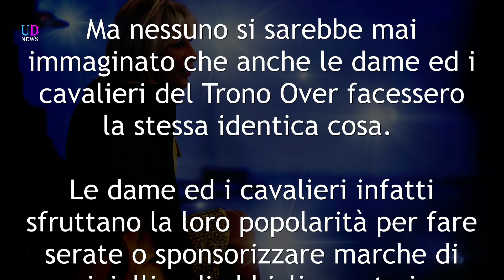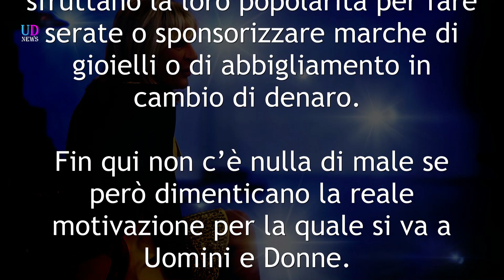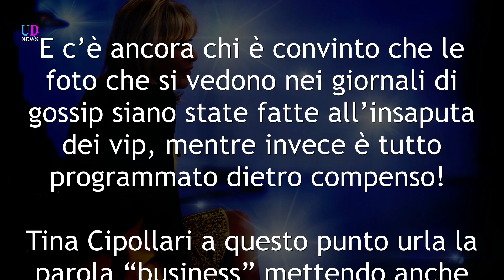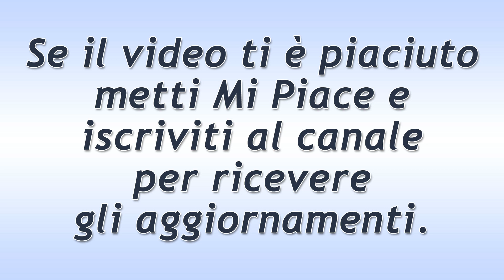Uomini e Donne: Gemma e i Paparazzi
Durante le registrazioni del Trono Over di Uomini e Donne Gianni Sperti ha insinuato che Gemma Galgani ha chiamato i fotografi mentre era insieme a Marco!